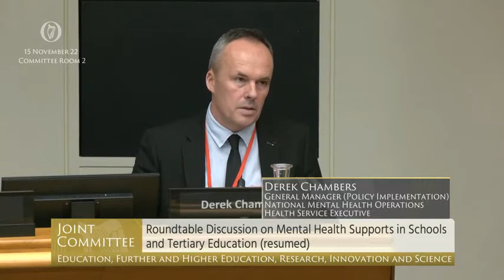Senator Aisling Dolan- speech from 15 Nov 2022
Joint Committee on Education, Further and Higher Education, Research,
Innovation and Science